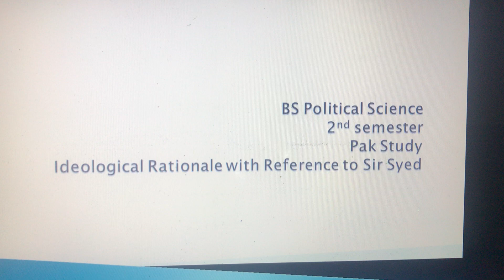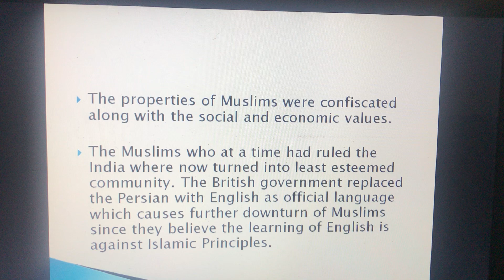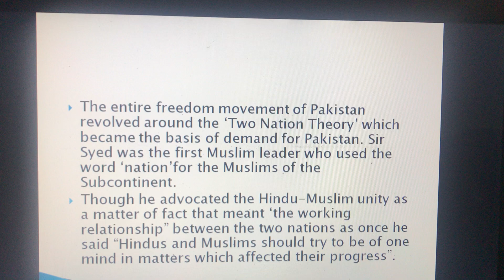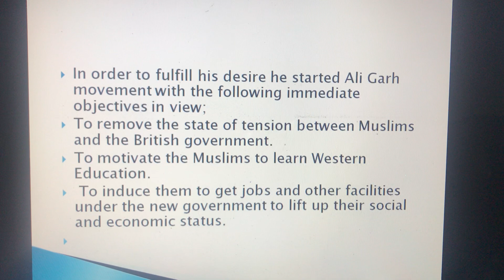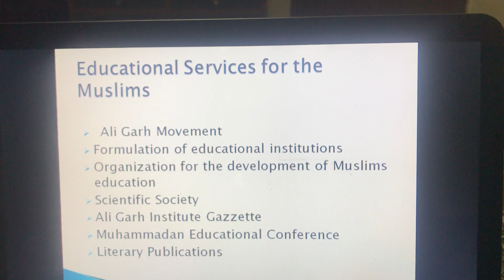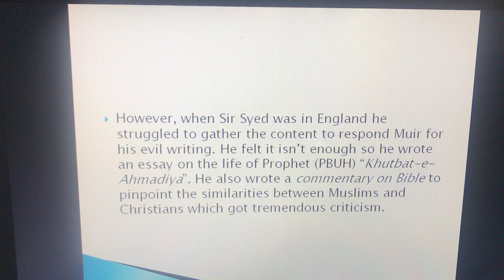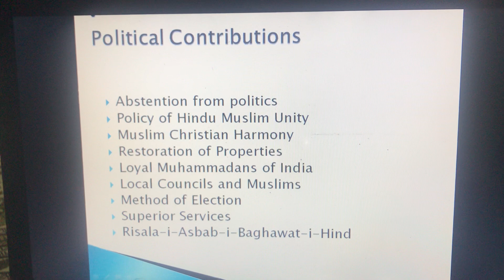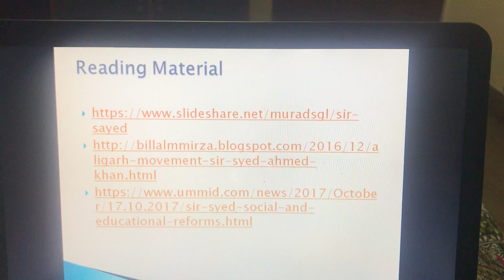Sir Syed Ahmad khan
Pak Studies
BS Pol Sc Eve